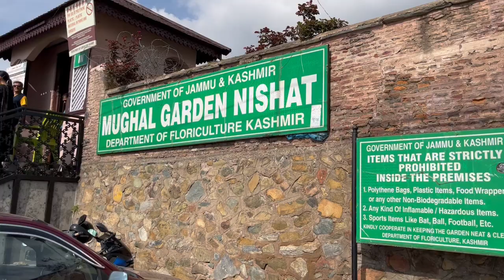Top 5 Tourist places in Srinagar || Top 5 Things To Do in Srinagar || Srinagar Guide